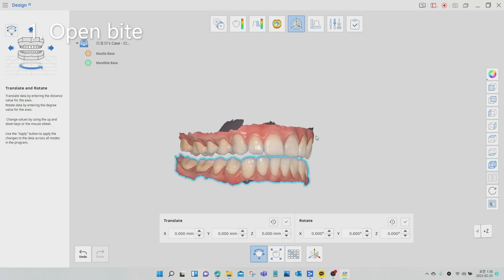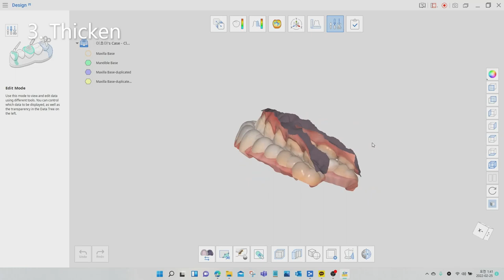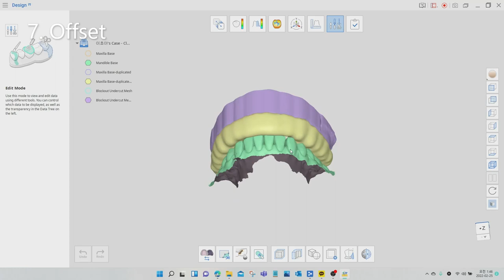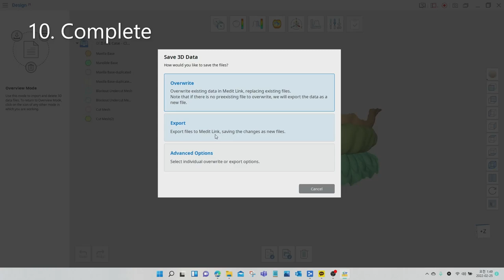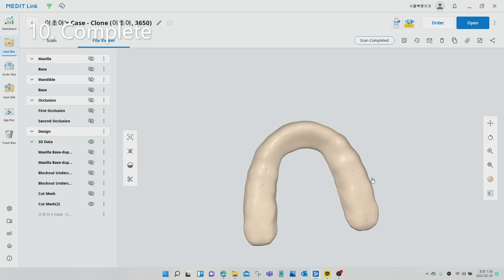Design bite-splint with Medit Link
Medit Link
bite-splint